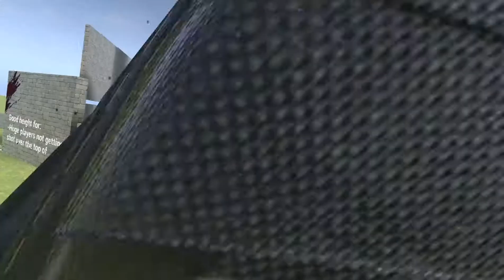Pavlov Fat Giants Glitch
Making a custom map when suddenly this happens.